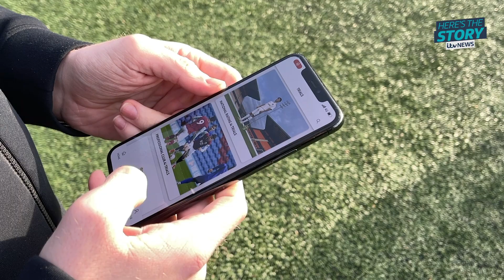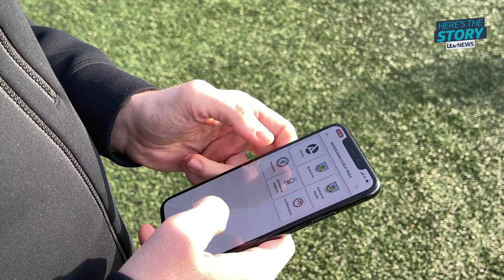How Artificial Intelligence is being used to scout new footballers for professional clubs | ITV News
AiSCOUT is a fully automated Talent Analysis & Development Platform which with the use of artificial intelligence, can analyse athletes worldwide using a mobile phone. Aiding scouts from professional clubs such as Burnley FC and Chelsea FC and national squads to universities and private academies.